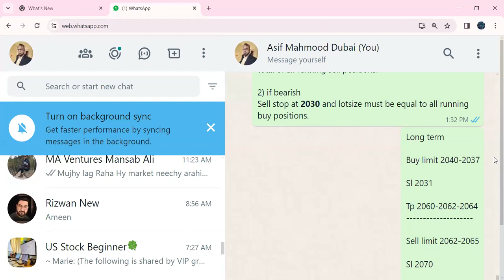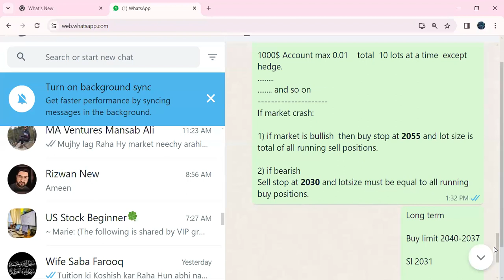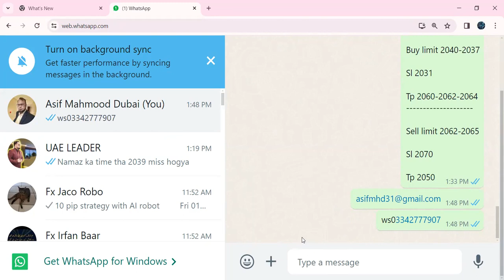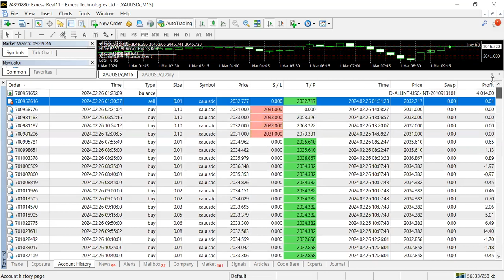10 pip formula March 01 2024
Assalamualaikum

10 pip strategy is free in the beginning untill you get good profit from it.

Pakistan
India
Australia
New Zealand
Canada
Nigeria
Afreeqa
Malaysia
Sigapure
Dubai
Sharjah
UAE

1 Daily 10 pips formula for gold

2 daily three times updates

3  live trading service

4 AIBot service make 2% per day

5 Free robot trading with technical support

STEP 01

Click the link below to open your exness account & apply for KYC

partner code 2v88rfyifc

     How to create  your exness account

STEP 02

STEP 03

take screenshot of exness account id deposit and send this whats app  for approval

Regard
Prof Asif Mahmood
Technology and Mathematics

10 pips formula

10 pips gold formula

10 pips gold strategy

Gold scalping

Gold daily signals

Forex trading in gold

Gold master

King of gold

Gold daily profit

Best gold analysis

Gold levels

Todays gold signals

Gold best trades

Fibonacci trading system Forex trader forex trading system fx trading strategy Golden Zone trading system Supply Demand trading strategy Fx Key Levels

forex forex trader forex traders inner circle trader ict forex account flip  forex education  how to trade forex, forex course forex signals wealth rich  cryptocurrency  crypto  how to make money  how to make money online how to make money as a teenager

Forex and CFDs  capital increase rapidly

Forex market regulation

Chart Forex analysis general points
Forex fundamental analysis
Funds management
Forex trading psychology
Alternative trading methods
Directory of PAMM-Investor

Exness account

Daily  Forex forecast XAU/USD || Simple GOLD Technical Analysis in Hindi
BTC CRASH
GOLD CRASH
forex
gold analysis
xauusd analysis
xauusd forecast
very important
Forex trading involves significant risks and is not suitable for all investors The currency market is highly volatile and can fluctuate rapidly resulting in substantial losses or gains Before engaging in forex trading

     TRADING FORECAST  ​
2nd
     CRYPTO FORECAST  ​
3rd
     Signals Result daily  ​
4th
     FOREX Trading basic  ​

FOLOW AT YOUTUBE     / @10pipstrategy